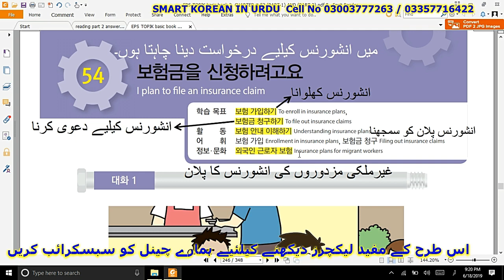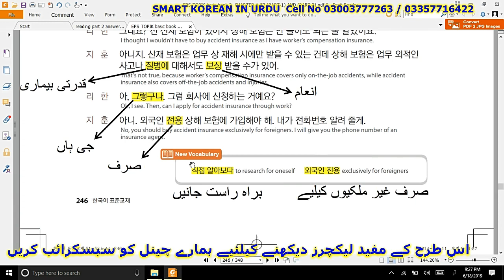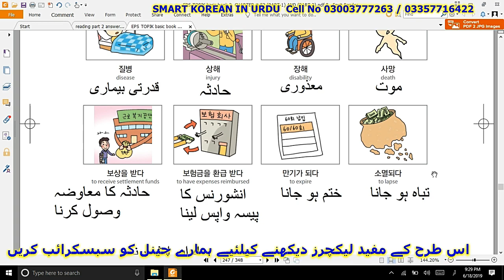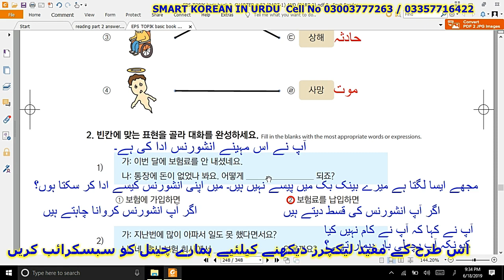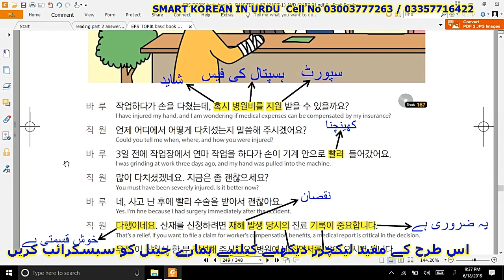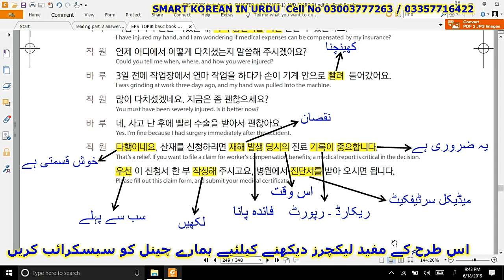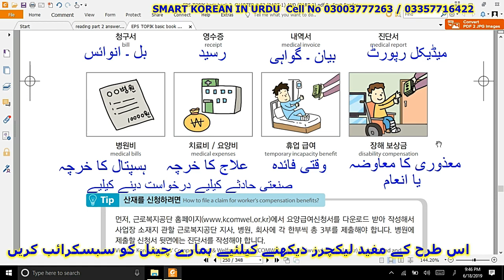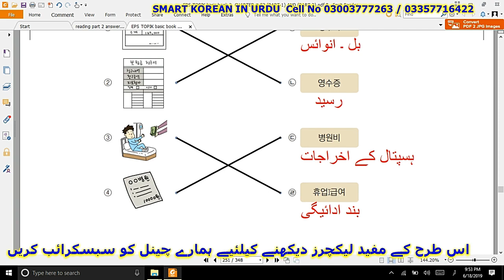EPS TOPIK CHAPTER # 54 (PART-1) KOREAN LANGUAGE COURSE IN URDU / HINDI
EPS TOPIK BOOK 2. CHAPTER # 54  SUCH A GREAT HELP IN KOREA FOR YOUR INSURANCE PLAN